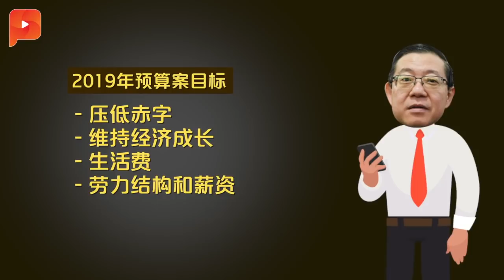2019预算案3大看点 财长林冠英如何扭转乾坤？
11月2日预算案当天，林冠英是否会迎来更多的掌声？